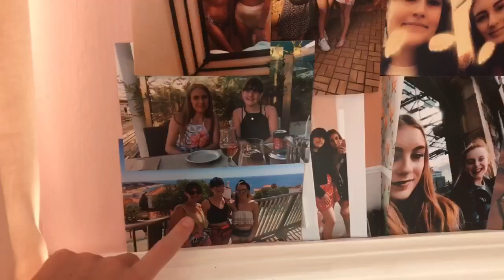Having a little shop